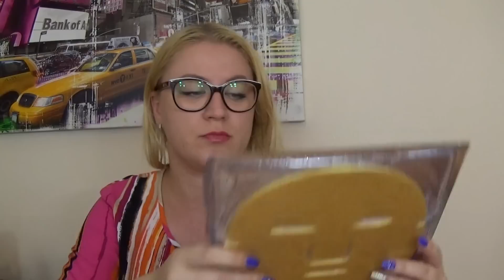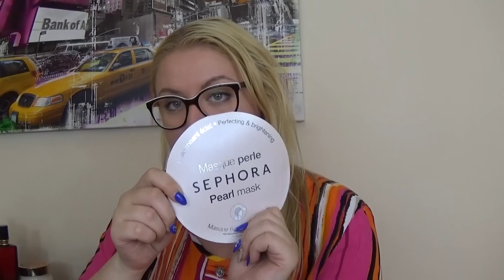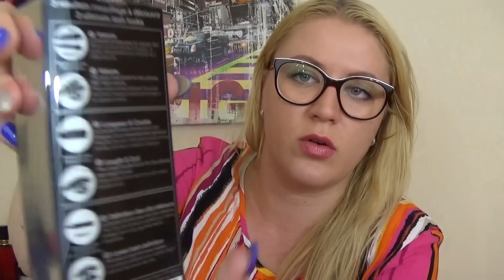Haul August 2015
Shopping spree! Partea buna este ca nu va fi singurul haul din luna August.
Va invit si pe Facebook